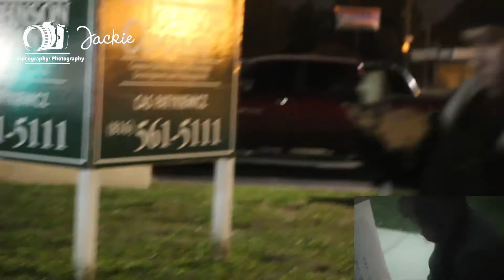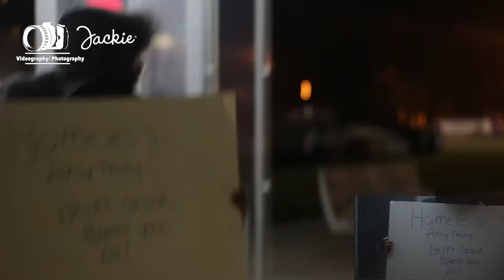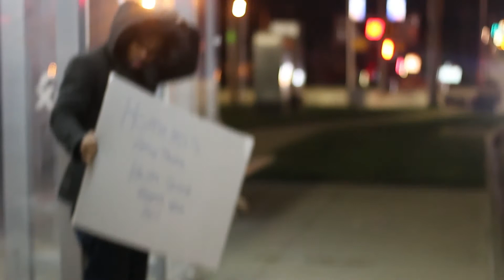Jackie's Videography & Photography Behind The scenes of Homeless & Broken